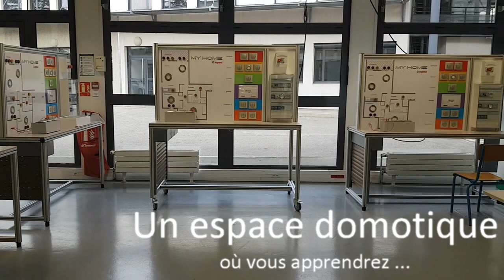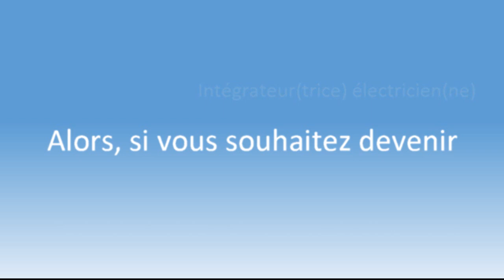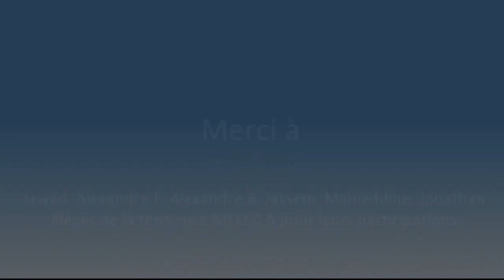La filière MELEC à Labbé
Présentation de la filière MELEC au LP E.Labbé